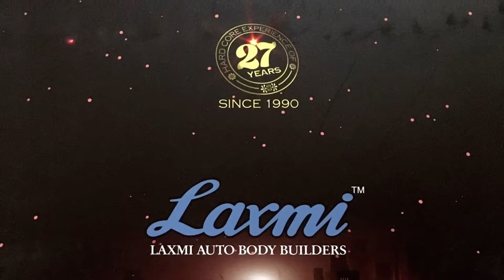Fruit & Vegetable Mobile Van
Fruit and vegetables truck is one of the most functional mobile shop, it has characteristics of stylish looking, good mobility, complete facilities, long service life, etc. No matter in which country or what nation, mobile fruit & vegetable truck could increase business choices.